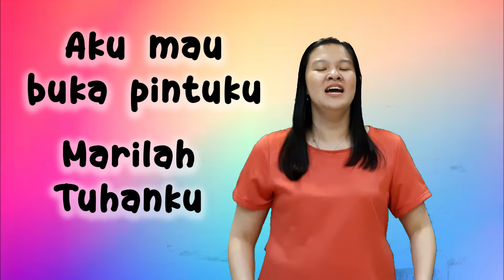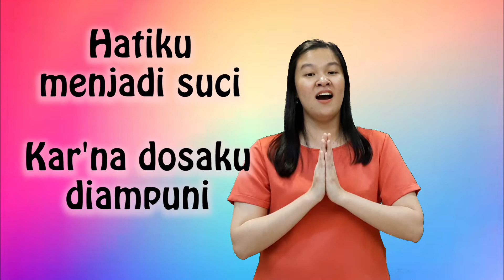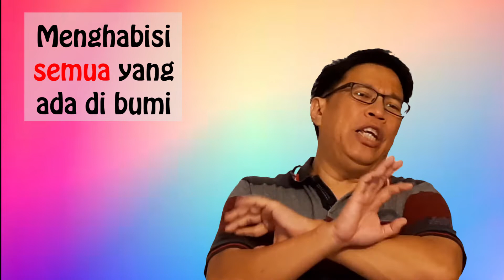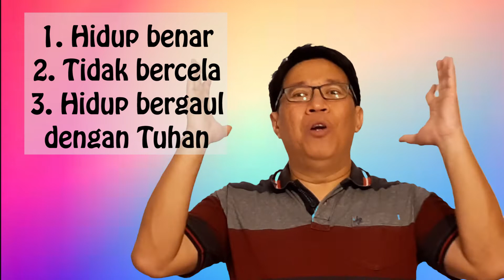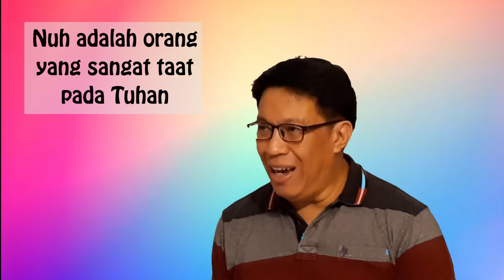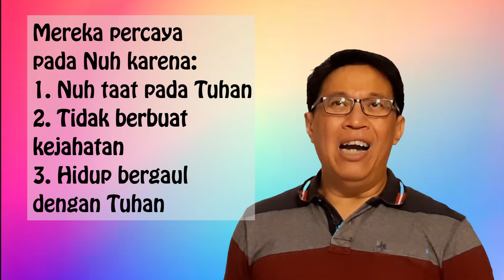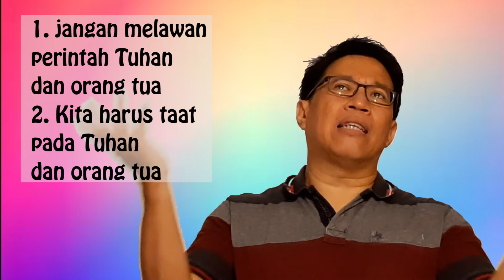PA Anak Sekolah Minggu GRII Palembang, "Kemarahan dan Kasih Allah", oleh Pdt. Amin Khouw